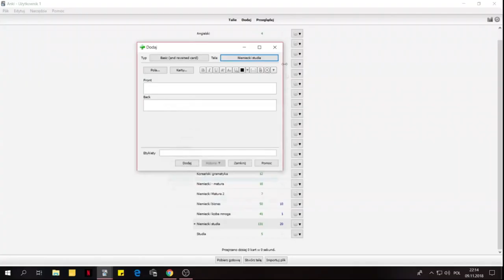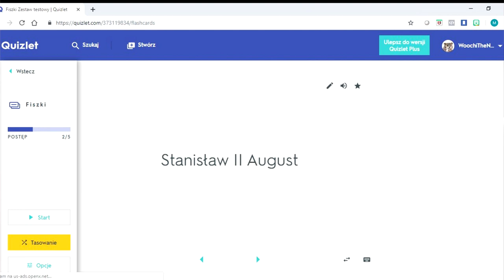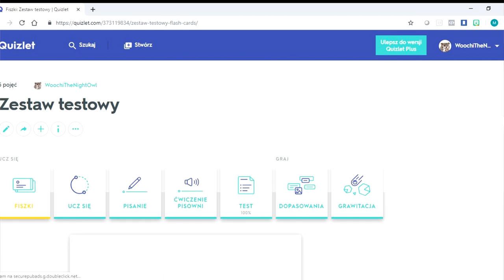📱 ANKI czy QUIZLET? | Aplikacje do nauki języków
Aplikacje do uczenia się języków obcych to popularny temat i warto poznać zalety i wady najpopularniejszych narzędzi do nauki. Anki i Quizlet to jedne z najczęściej omawianych aplikacji do nauki języka. Podczas podcastu miałem okazję zapytać o zdanie eksperta. Keitah podpowiedziała mi, która apka do języka bardziej sprawdzi się w 2019 roku i dlaczego. Zobaczcie sami!